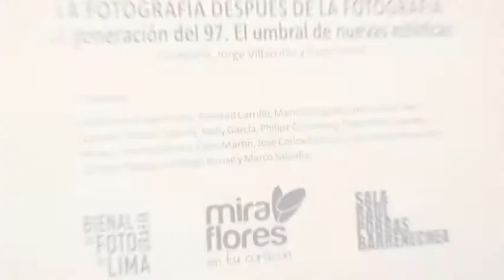La Bienal de Fotografía - La Generación del 97. El umbral de nuevas estéticas